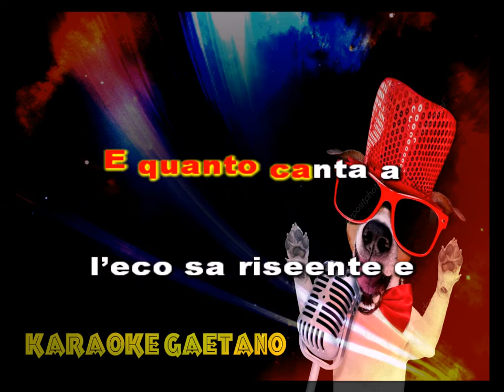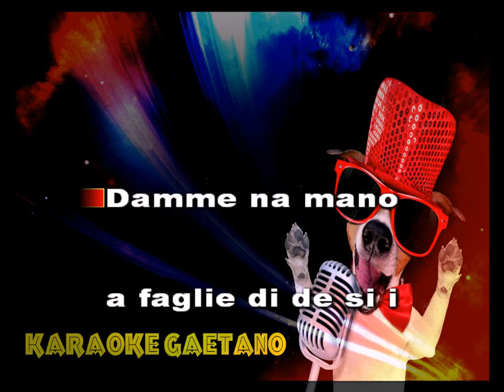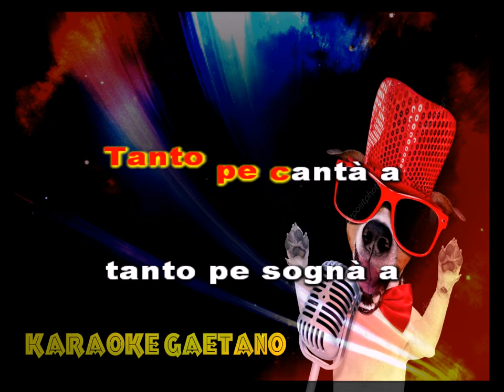Bonolis e Laurenti Bucatini Dance karaoke